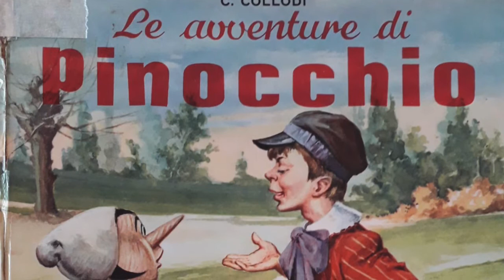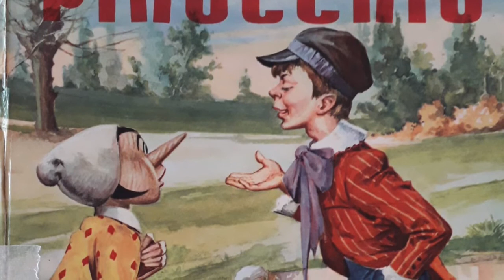PENTECOSTE #-8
22 maggio 2020 grazie a Claudia Maggioni